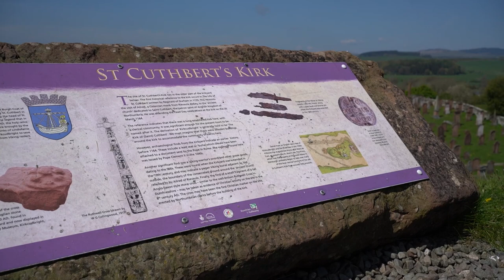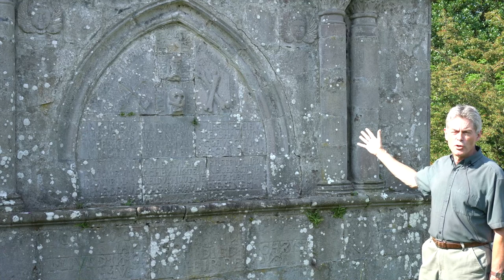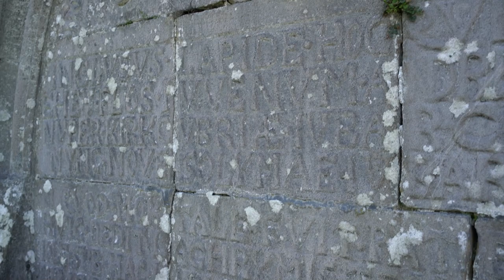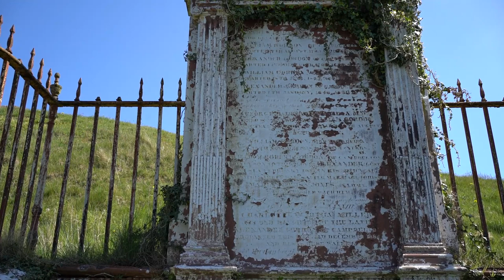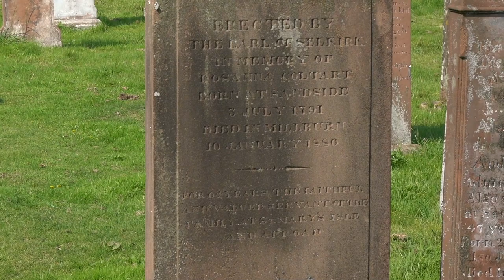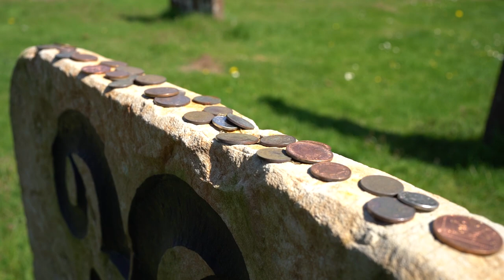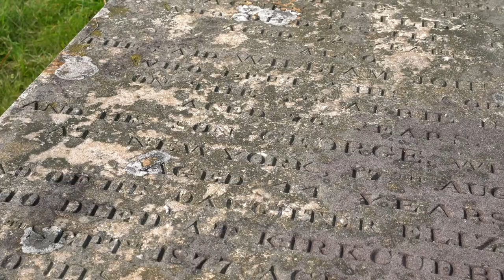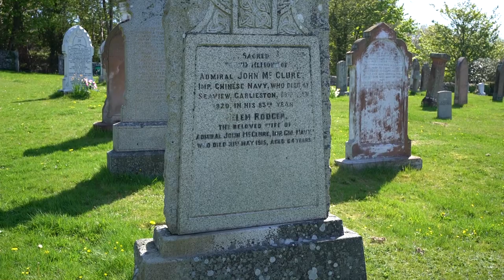Kirkcudbright Kirkyard Tour - Galloway Glens